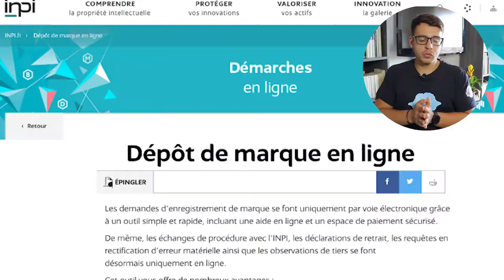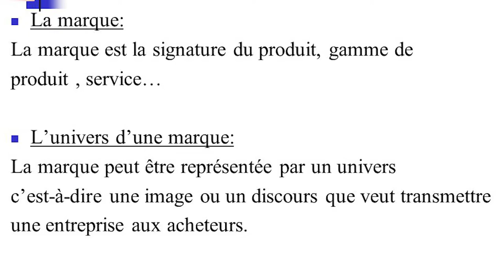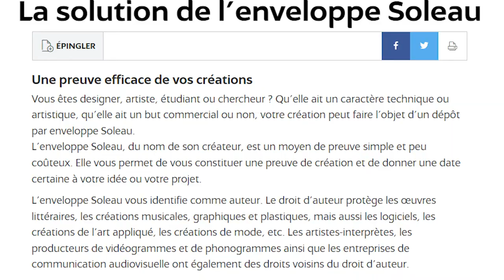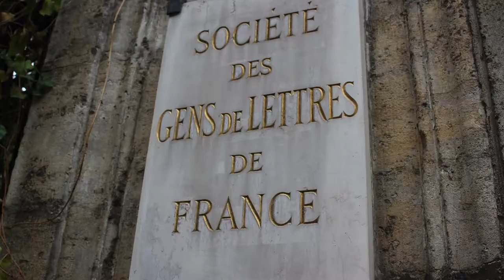Protéger juridiquement une idée avec l'enveloppe SOLEAU.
Vous êtes designer, artiste, étudiant ou chercheur ? Qu’elle ait un caractère technique ou artistique, qu’elle ait un but commercial ou non, votre création peut faire l’objet d’un dépôt par enveloppe Soleau.
L’enveloppe Soleau, du nom de son créateur, est un moyen de preuve simple et peu coûteux. Elle vous permet de vous constituer une preuve de création et de donner une date certaine à votre idée ou votre projet.

L’enveloppe Soleau vous identifie comme auteur. Le droit d’auteur protège les œuvres littéraires, les créations musicales, graphiques et plastiques, mais aussi les logiciels, les créations de l’art appliqué, les créations de mode, etc. Les artistes interprètes, les producteurs de vidéogrammes et de phonogrammes ainsi que les entreprises de communication audio-visuelle ont également des droits voisins du droit d’auteur.